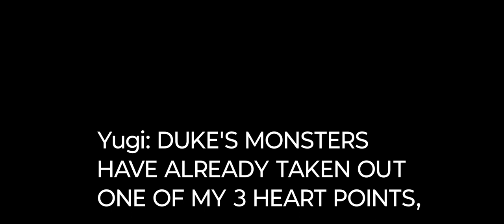YUGIOH EPISODE 46 TO 48 RECAP FROM 49 DUNGEON DICE MONSTERS 4 SUBSCRIBE NOW TO